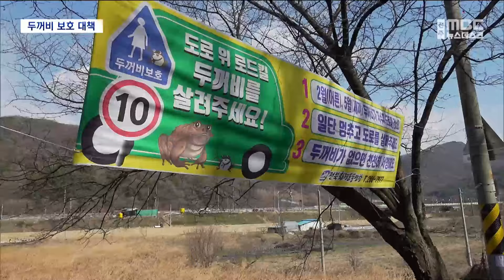"두꺼비 살리는 생태 통로"‥차량 통행도 제한한다 (2024.03.10/뉴스데스크/전주MBC)